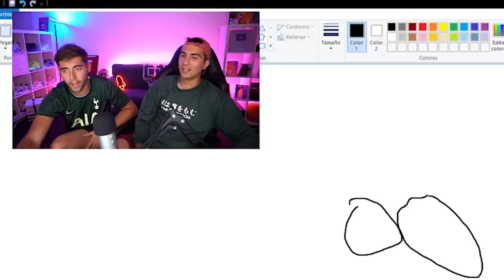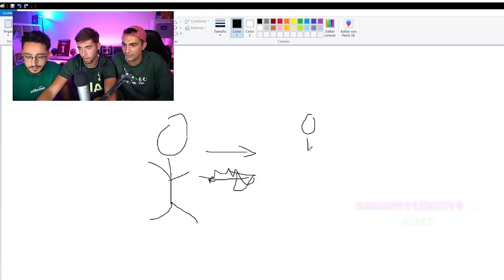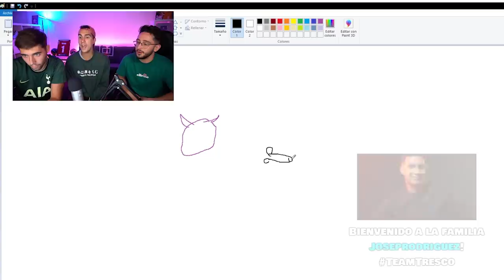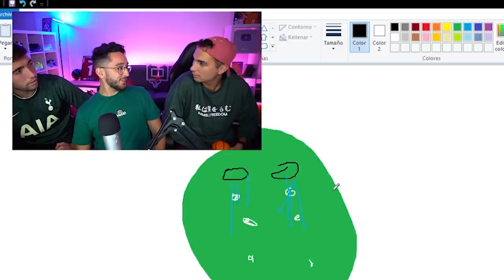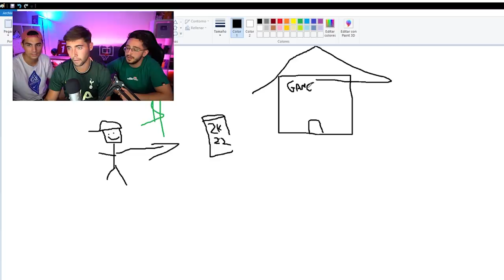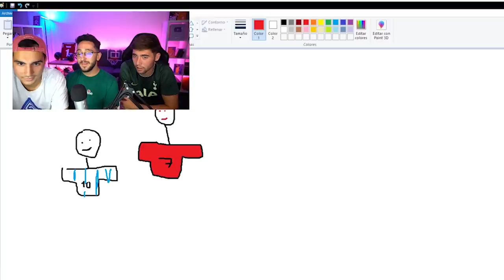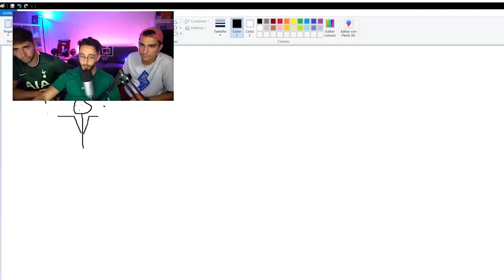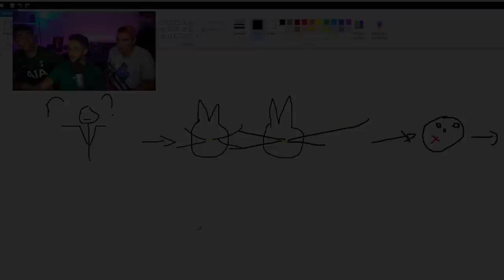CAMPEONATO MUNDIAL de PINTAR y ADIVINAR con Spursito y Kiwi 😂🎨 *llorando de risa*